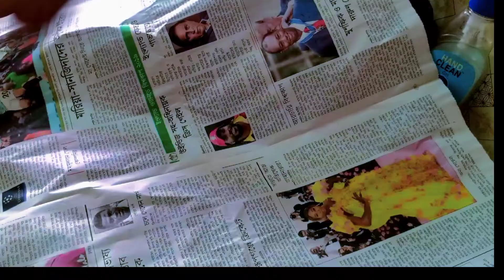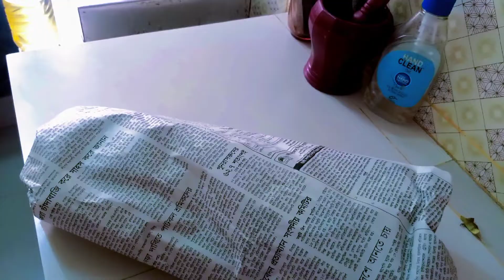কিভাবে বেগুন দীর্ঘদিন টাটকা রাখবেন।বেগুন সংরক্ষণ পদ্ধতি/begun songrokkhon poddhoti.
বেগুন টাটকা রাখার পদ্ধতি /begun songrokkhon podhoti
দেখা যায় আমরা বাজার থেকে বেগুন কিনে আনলে কিছুদিনের মধ্যেই নষ্ট হয়ে যায় ।সামনে যেহেতু রমজান মাস। রমজান মাসে বেগুনি তৈরি করতে বেগুনের প্রয়োজন হয় ।বাজারে তখন বেগুনের দাম অনেক বেশি বেড়ে যায় ।তাই যদি আগে থেকে আগে থেকে সংরক্ষণ করা যায় তাহলে বেশ কিছুদিন খাওয়া যায়। আর নষ্ট হয় না ফলে অপচয় কম হয়। আশা করছি এই ভিডিওটি দেখবেন এবং আপনাদের উপকারে আসবে। ধন্যবাদ সবাইকে।